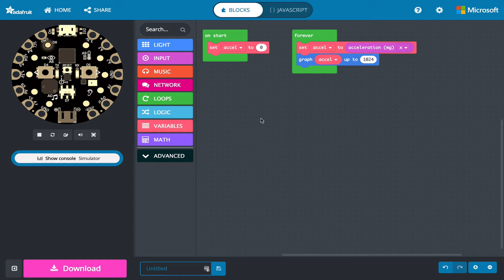CPx: Setting a Variable to a Sensor Value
This video is made available by the Bates Digital and Computational Studies program under a CC-BY 4.0 License.